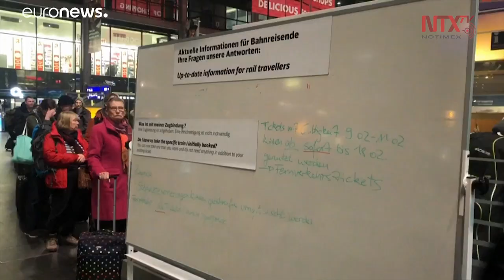Cancelan en Europa cientos de vuelos por tormenta Ciara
La tormenta Ciara, también llamada Sabine, provocó la cancelación de cientos de vuelos este lunes en Alemania y de trenes en otras naciones del norte de Europa.